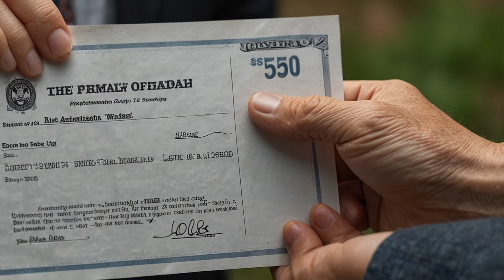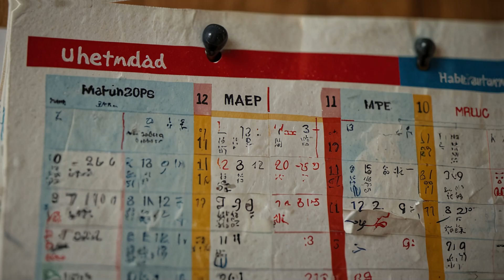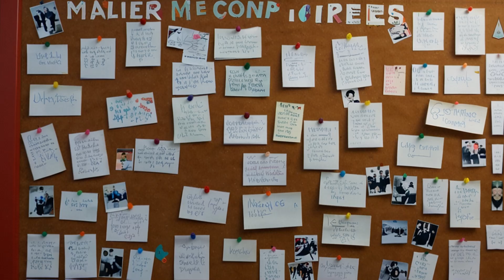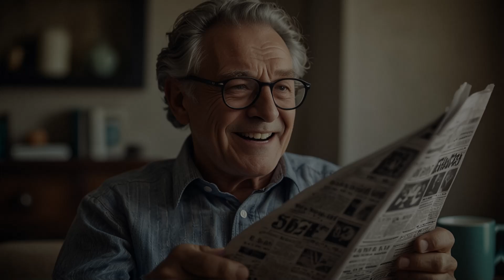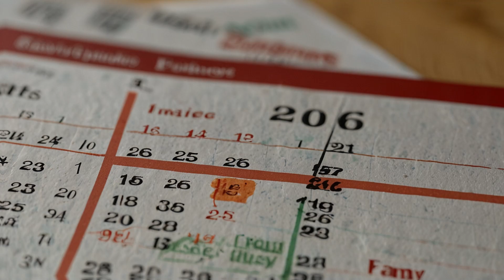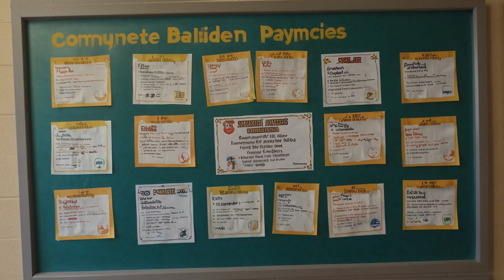Seniors Alert: Get Ready for $5,500 Direct Payments in Your Bank – Here’s What You Need to Know!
In this essential update for seniors, we bring you all the details about the upcoming $5,500 direct payments that could be heading straight to your bank accounts! Join us as we explore the eligibility criteria, the timeline for these payments, and how to ensure you receive your funds without any hiccups. We'll break down everything you need to know about this exciting financial relief, including tips on how to manage these funds wisely and resources for further assistance. Don’t miss out on this opportunity to enhance your financial security—watch now and prepare for the financial boost you deserve!